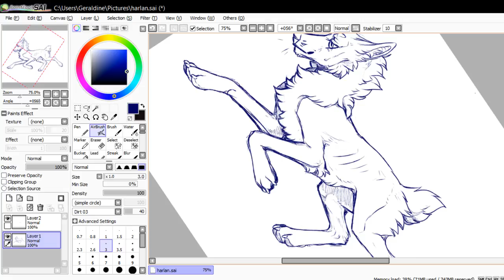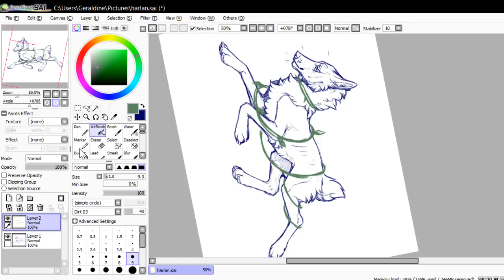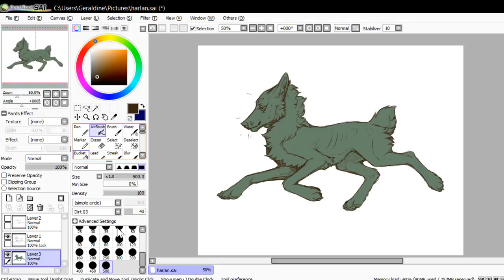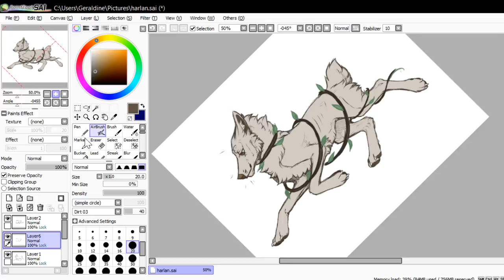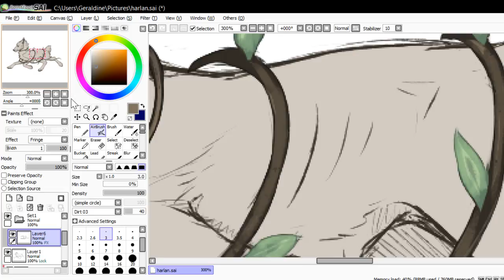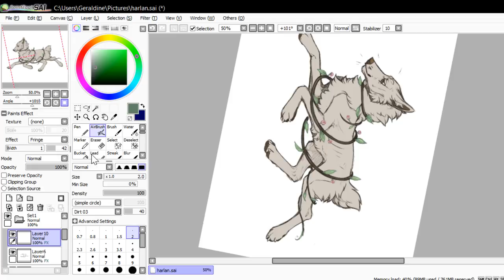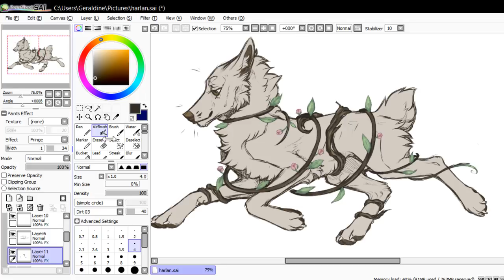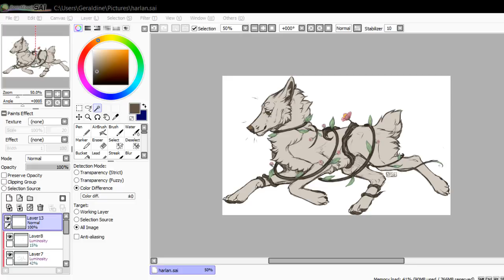Geraldine BS Live Stream